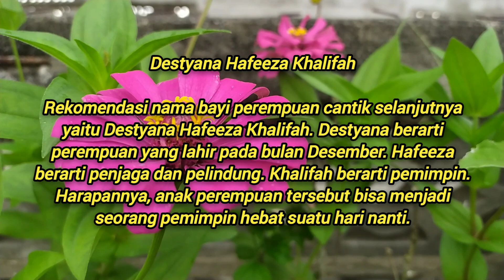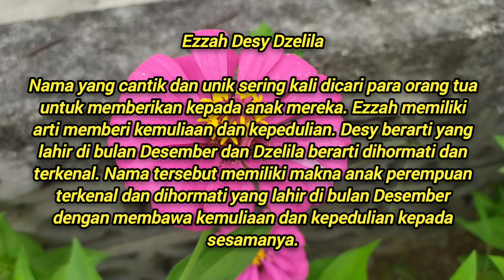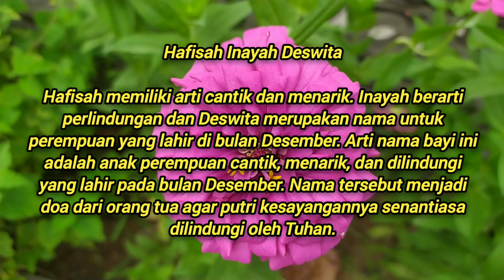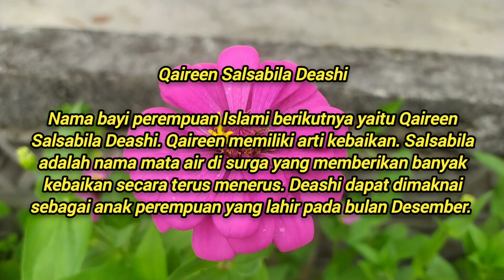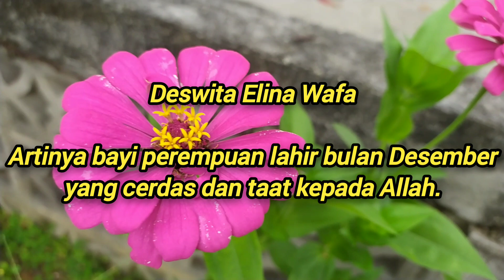16 NAMA BAYI PEREMPUAN ISLAMI TERBAIK,LAHIR BULAN DESEMBER 3 KATA